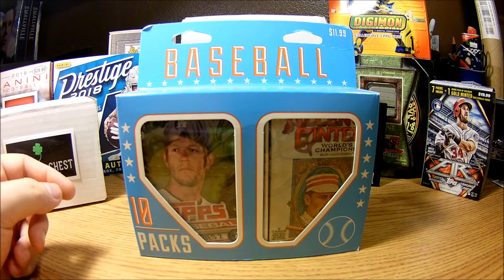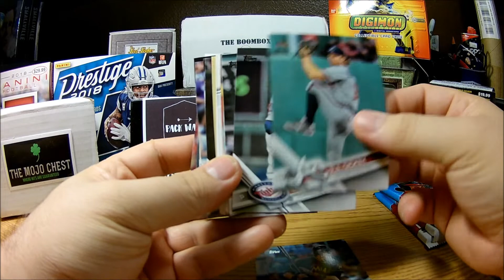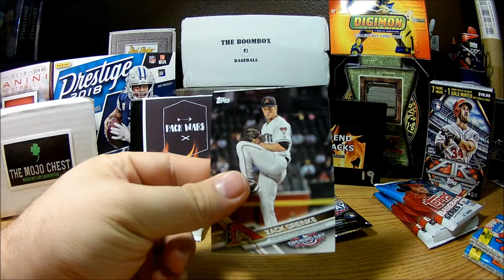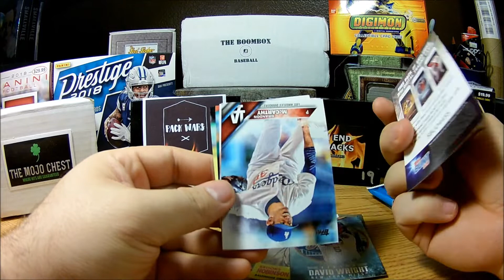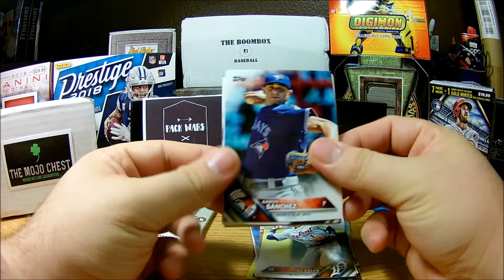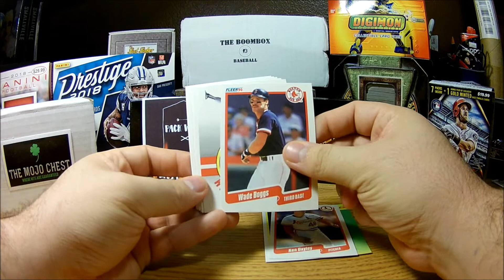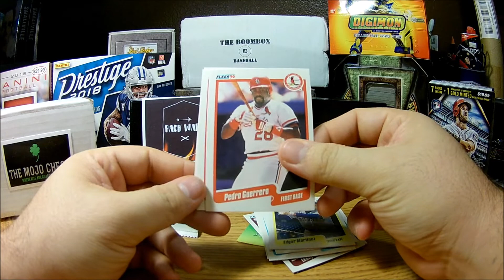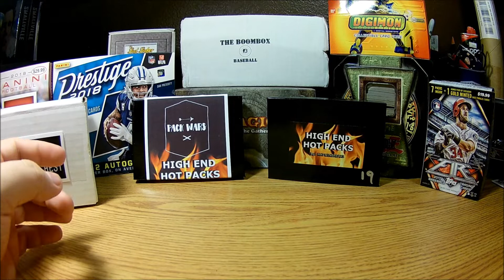Fairfield Baseball!!! Giveaway Products!!